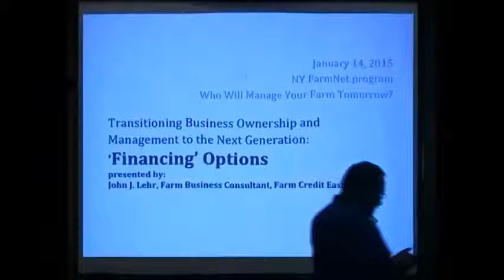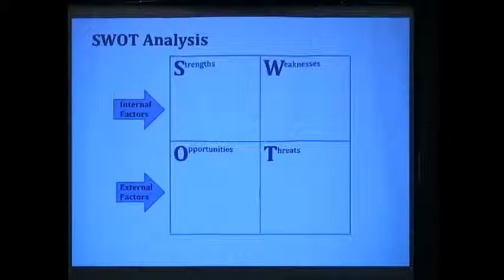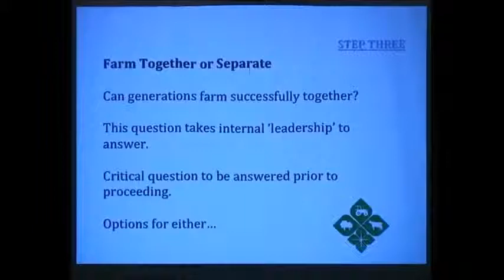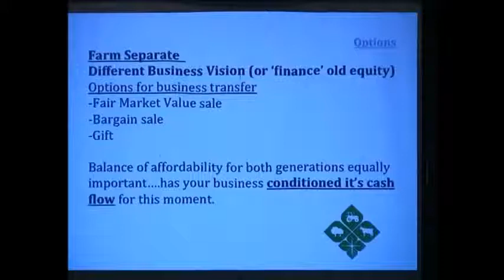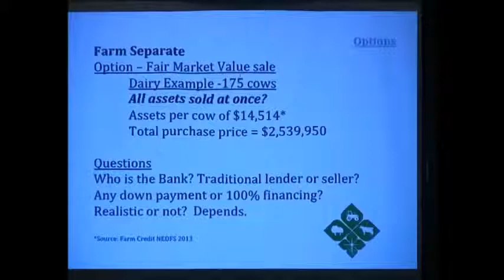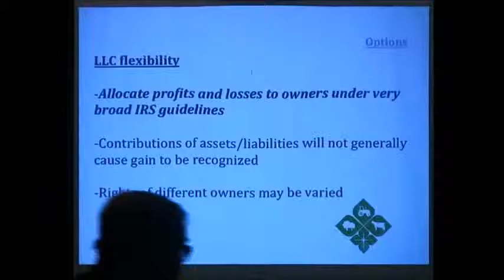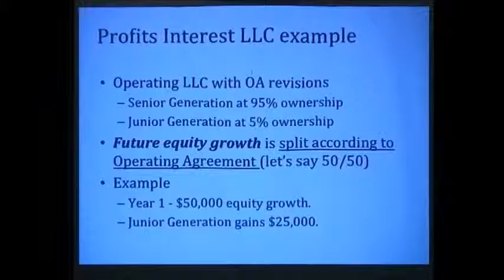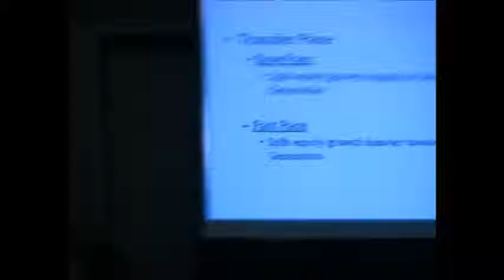NY Farmnet - Who Will Manage Your Farm Tomorrow? Part 7